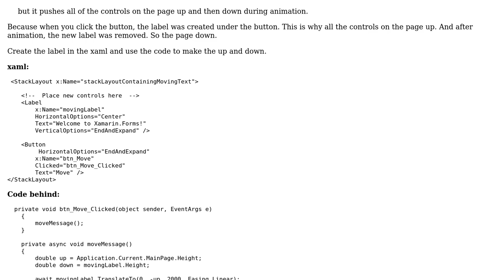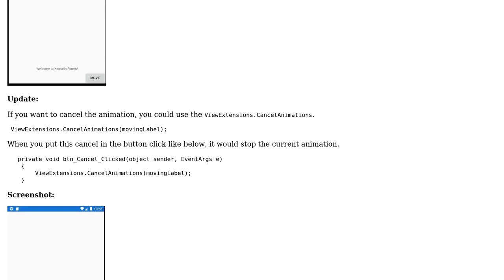Reusable label animation messing up stack layout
With thanks & praise to God, and with thanks to the many people who have made this project possible! | Content (except music & images) licensed under CC BY-SA | Music | Images & others | With thanks to user Wendy Zang - MSFT user Edude15000 and the Stack Exchange Network Trademarks are property of their respective owners. You are responsible for your own actions.